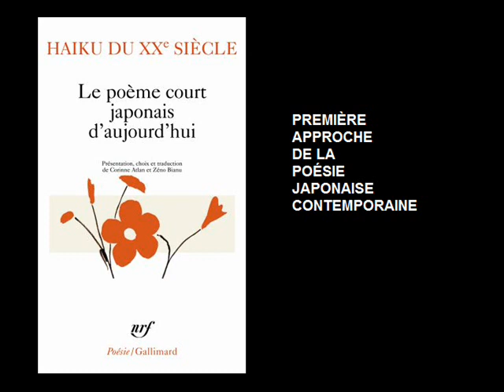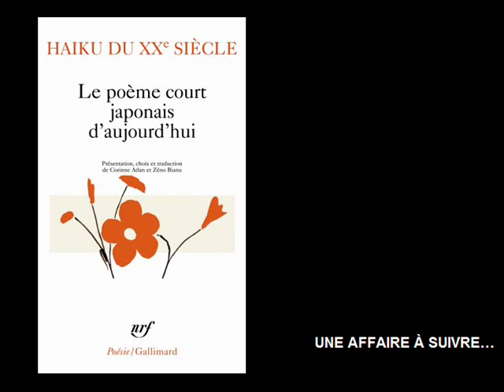Haiku du XXe siècle : le poème court japonais d'aujourd'hui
Vous pouvez lire la chronique sur le blog à cette adresse